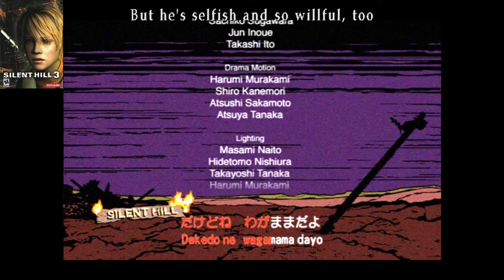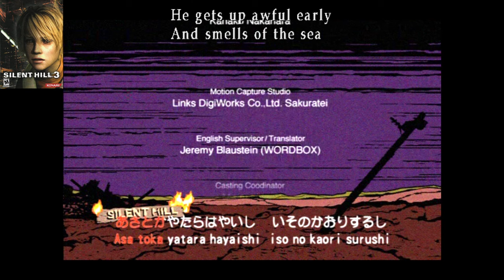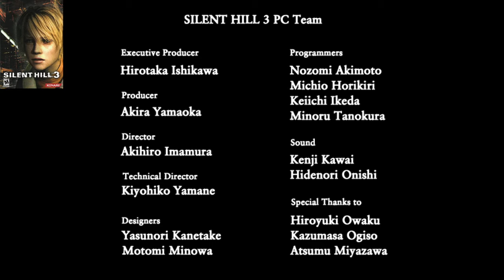World of Longplays Live: Silent HIll 3 (PC) featuring Spazbo4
Silent Hill 3 played by Spazbo4 on PC
With Normal combat difficulty and Normal puzzle difficulty

Continuing the franchise with Silent Hill 3

Developer:  Team Silent
Publisher:  Konami
Platform:  PC, PS2
Release: April 6, 2004 (US)

0:00:00 - Prestream
0:10:14 - Game Start
0:13:57 - Dream
0:17:54 - Mall
0:45:45 - Boss: Split Worm
0:51:33 - Subway
0:59:42 - Sewers
1:10:35 - Office Building
1:37:03 - Secret Easter Egg
1:40:25 - Boss: Missionary
1:58:51 - Brookhaven Hospital
2:33:20 - Boss: Leonard Wolf
2:47:46 - Amusement Park
3:09:42 - Boss: Memory of Alessa
3:13:53 - Church of Silent Hill
3:52:32 - Final Boss: God
3:56:38 - Normal Ending
4:03:57 - Possessed Ending
4:09:07 - Naked Douglas
4:13:05 - UFO Ending
4:18:47 - PC Credits
4:19:13 - Stream End